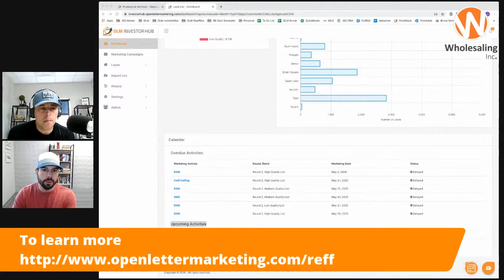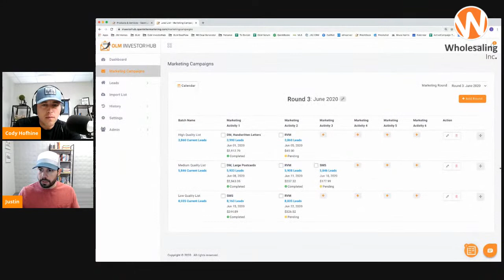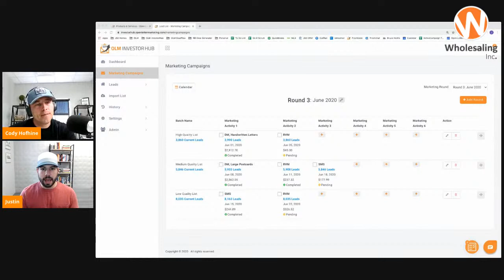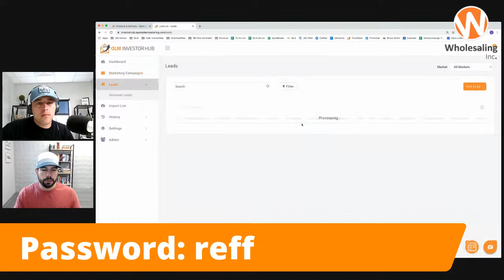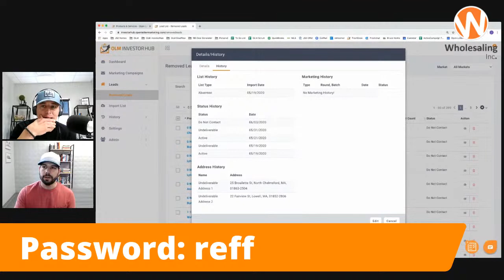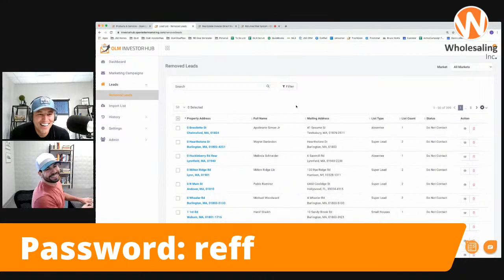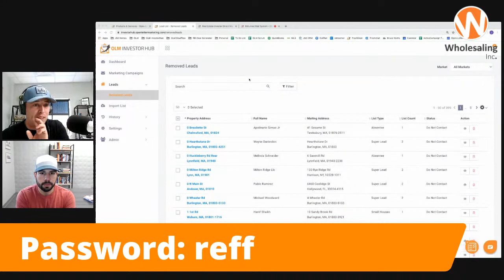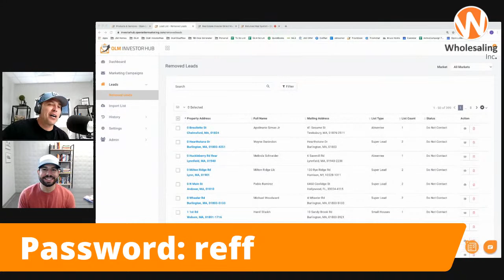Automate Marketing Management From One Easy to Use Platform